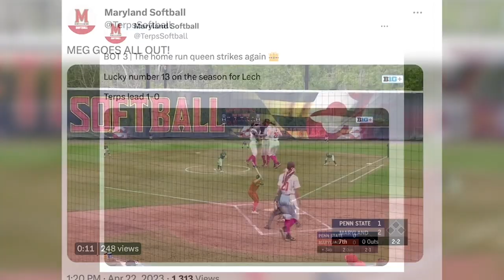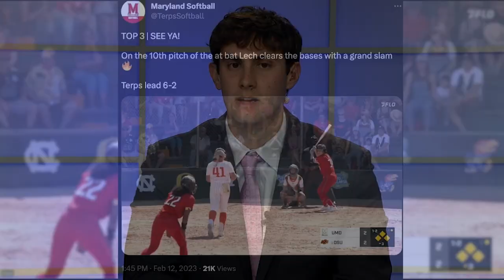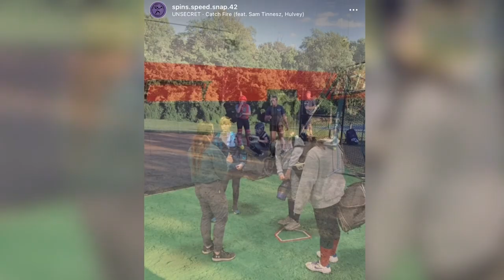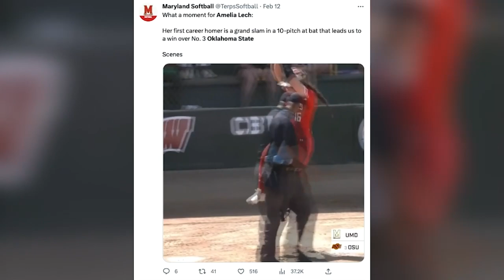The Left Bench: In Focus - April 27, 2023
On this edition of The Left Bench: In Focus, we talk all things Maryland softball. We'll look at this season by the numbers, learn how Courtney Wyche is making an impact off the field, hand out some midseason awards, and more.

Ben Wolf and Sam Jane anchor.